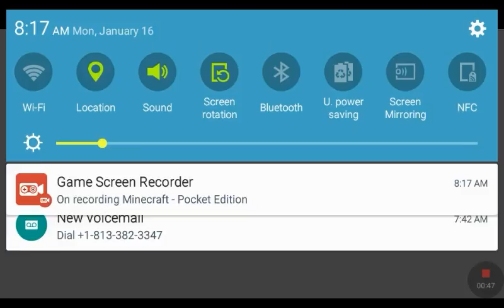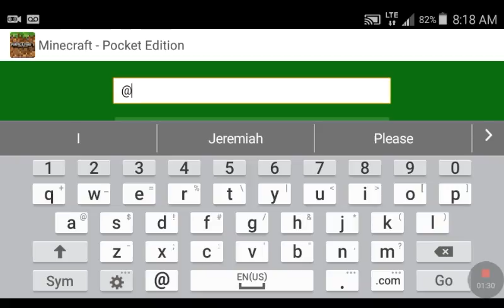Minecraft videos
O [ooooo